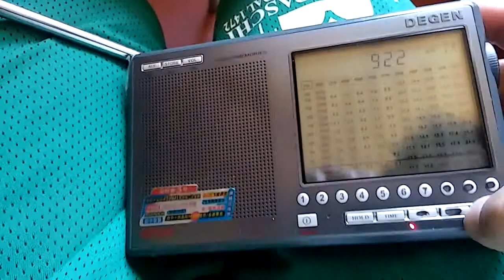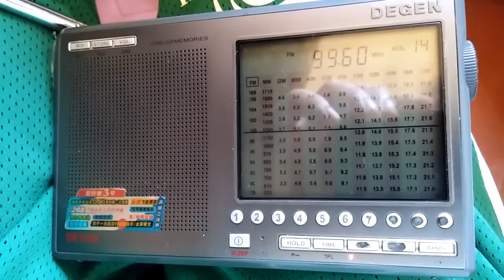[FmDx-Sporadic E] Four different stations from Mullaghanish, Ireland, 1792 Kms, June 12th, 2017.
Heard in Radda in Chianti (Tuscany-Italy) at 12:53 UTC.
90.0 RTE Radio 1,
92.2 RTE 2 FM,
94.4 RTE Raidio na Gaeltachta,
99.6 RTE Lyric FM
Video edited by Matteo